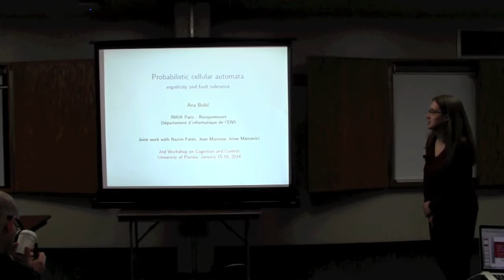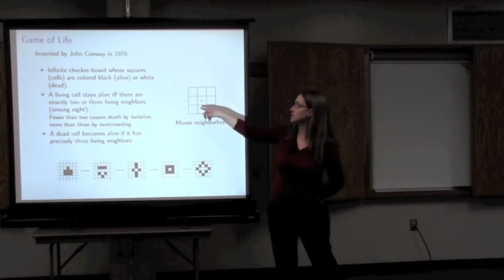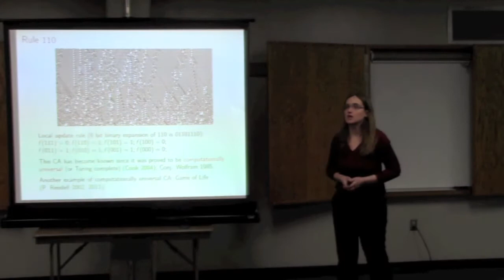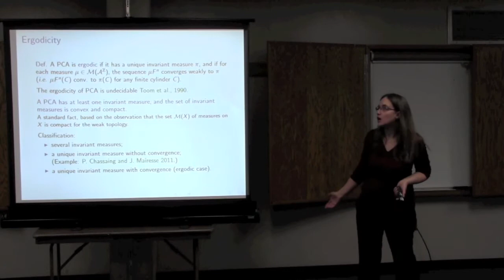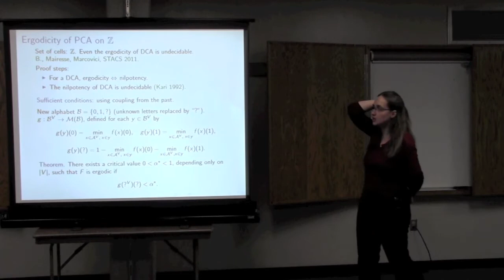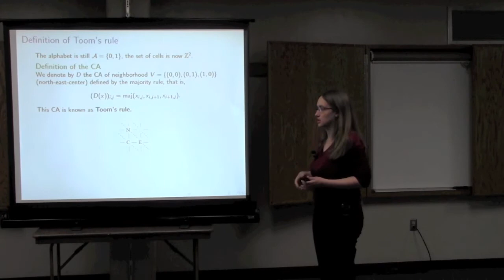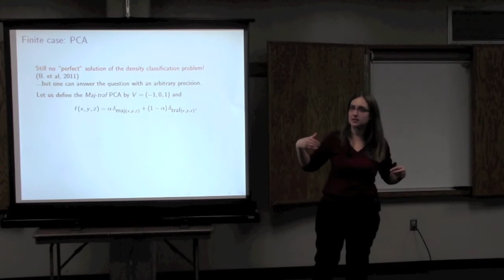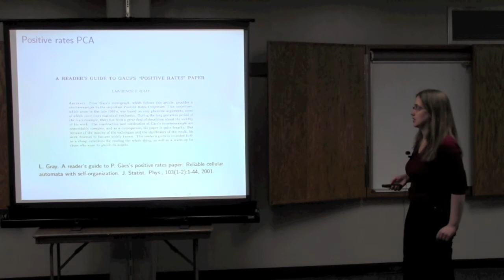Ana Busic: Probabilistic cellular automata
Presented January 16th, 2014 at the University of Florida by the Laboratory for Cognition and Control in Complex Systems.